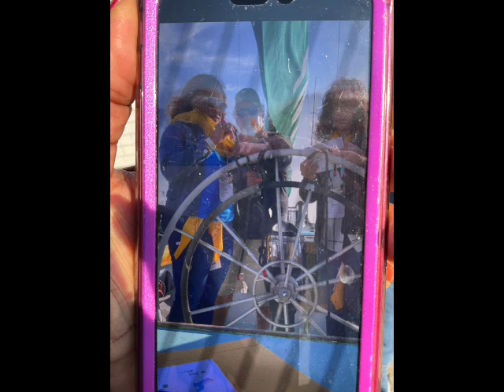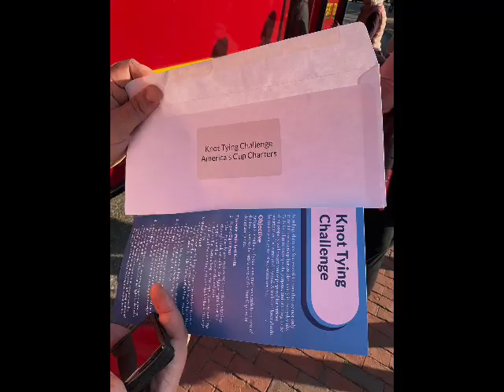Newport SmartHunts 10:28:24